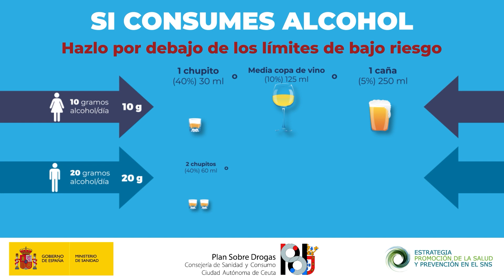YoPuedoSinAlcohol: La RULE reforzará los mensajes contra el consumo de alcohol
Ceuta se suma a la Semana Sin Alcohol, que empieza este 15 de noviembre, impulsada desde el Ministerio de Sanidad

Imágenes cedidas